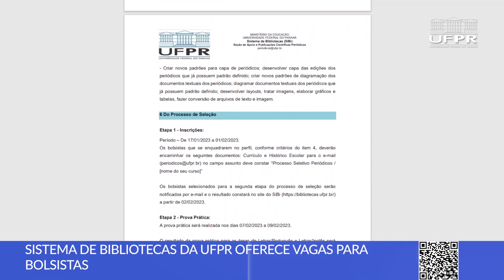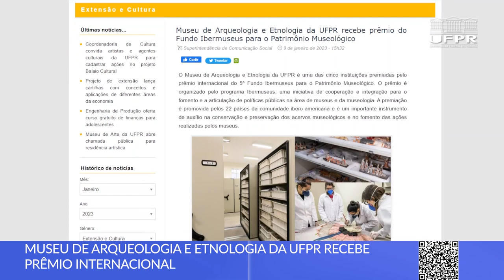Boletim UFPR (24/01/23)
Acompanhe as principais notícias da Universidade Federal do Paraná!
0:00 Abertura
0:15 Reitor da UFPR se reúne com o MEC para discutir o futuro da educação superior
2:12 Sistema de Bibliotecas da UFPR está ofertando vagas para bolsistas
2:49 MAE recebe prêmio internacional
3:30 Inscrições abertas para Pós-Graduação em Engenharia de Alimentos
4:16 Confira os melhores momentos do Banho de Lama 2023
Link das noticias: